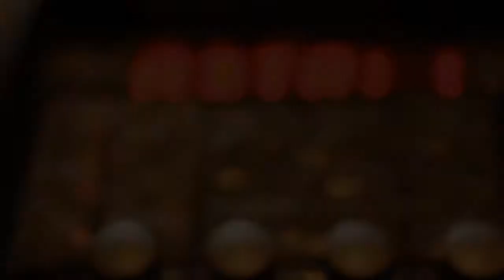A Day To Remember - Right Back At It Again (Cover)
A Day To Remember - Common Courtesy - Right Back At It Again. 2013.

Right Back At It Again faz parte do 5º albúm de estúdio do A Day To Remember, Common Courtesy. Lançado em Outubro de 2013 de forma independente.

Right Back At It Again is part of the 5th studio album from A Day To Remember, Common Courtesy. The album was released in October 2013 independently.

Tunning: Drop C